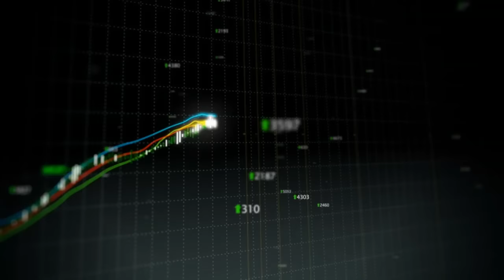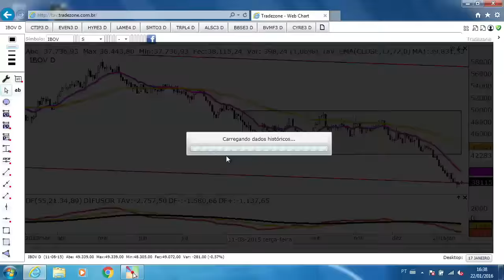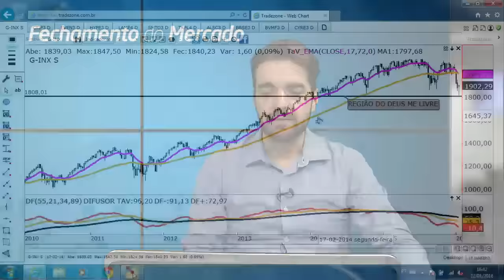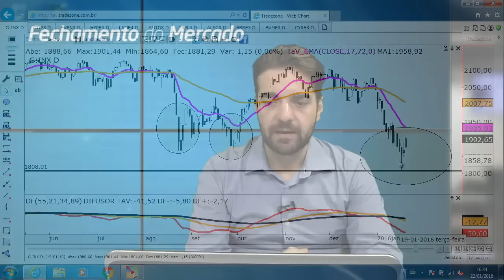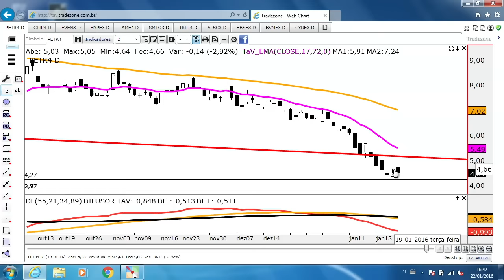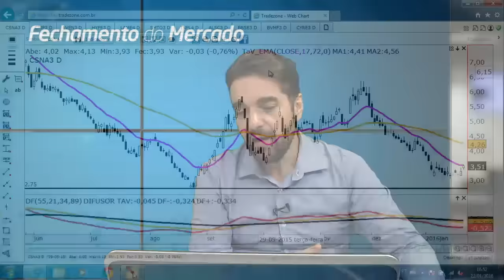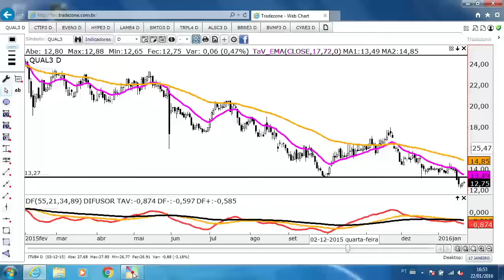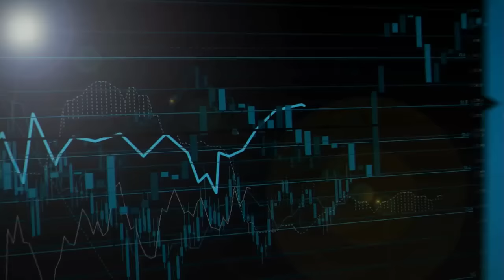Fechamento do Mercado - 22/01/2016